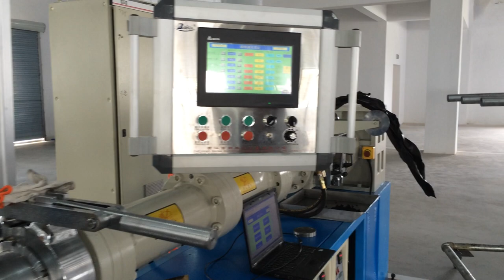Microwave Vulcanization Production Line With Cutting-Off Machine -whatsapp:8613967618405